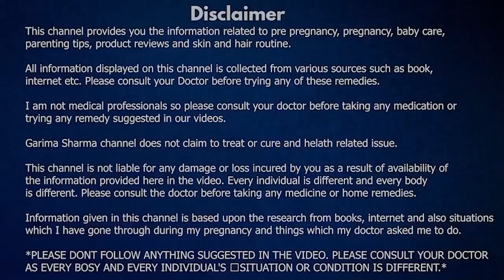Miscarriage Ke Kitne Din Baad Sambandh Banana Chahiye | When To Have Sex After Abortion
Hi Friends,

Here is detailed video on Miscarriage Ke Kitne Din Baad Sambandh Banana Chahiye  | When To Have Sex After Abortion

In this video I have explained when is the right time to do sex after abortion or miscarriage